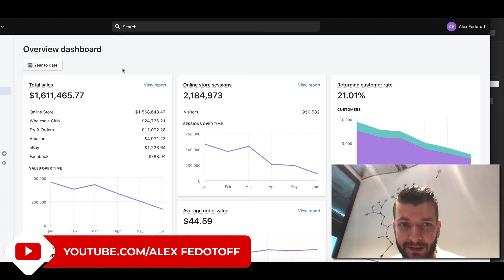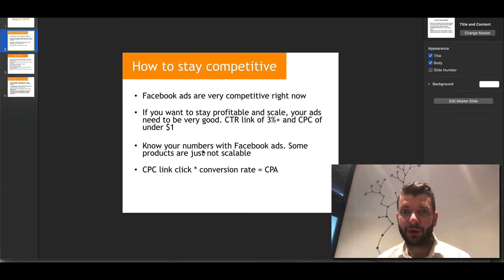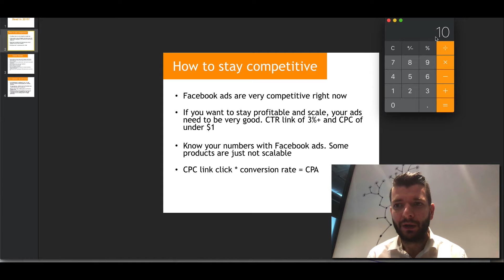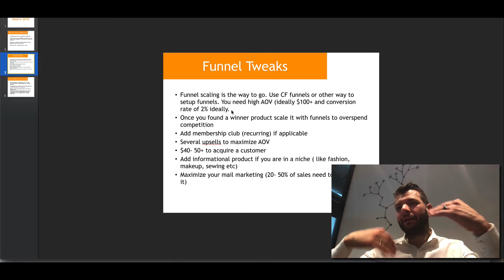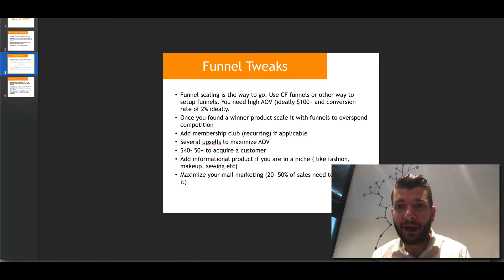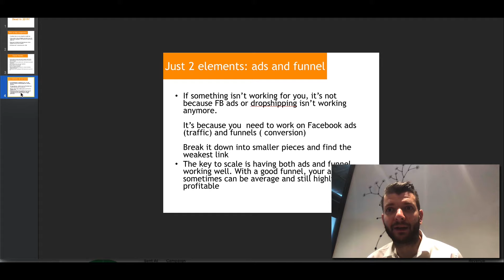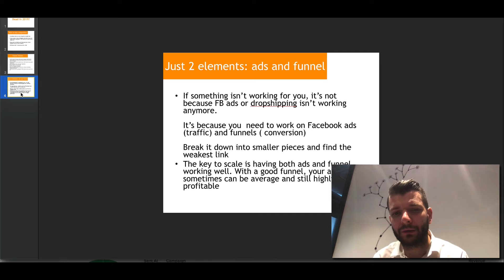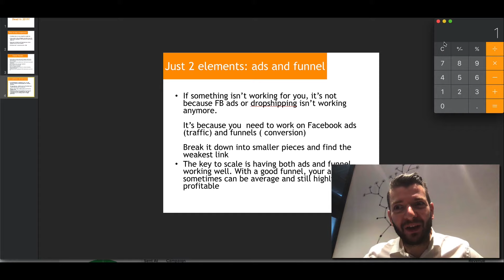Is Shopify Dropshipping Still Profitable in 2019?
In this video I talk about if Shopify Dropshipping is still profitable in 2019 and what you should do. Leave your thoughts and comments below and I will try and respond to everyone!